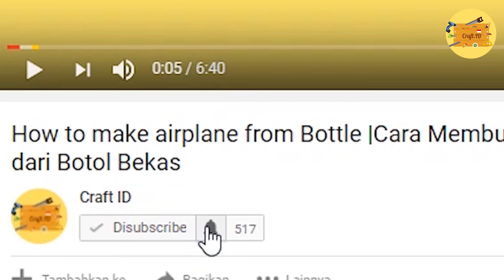HOW TO MAKE SHAUN THE SHEEP DOLL - TUTORIAL MEMBUAT BONEKA SHAUN THE SHEEP DARI BAHAN SEDERHANA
Making Shaun the Sheep Dolls from Used Items is very easy. we only need ingredients like

1. Plastic cups
2. Double tape
3. Cotton
4. Toy eyes
5. Ice cream stick